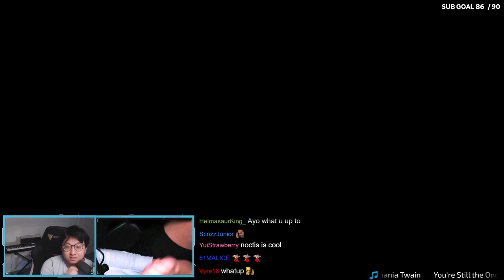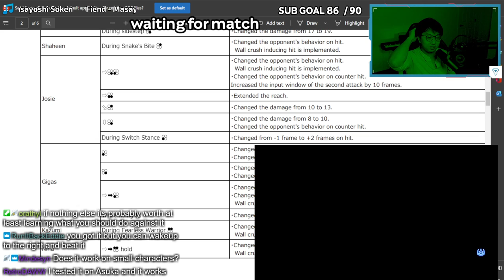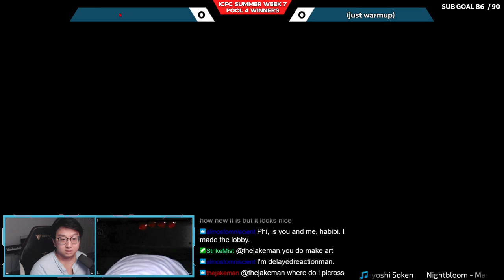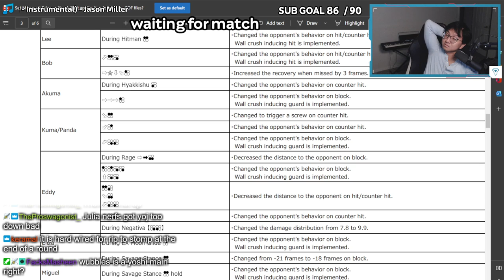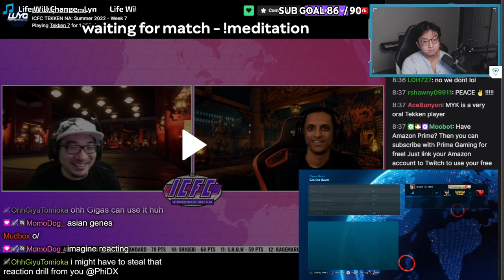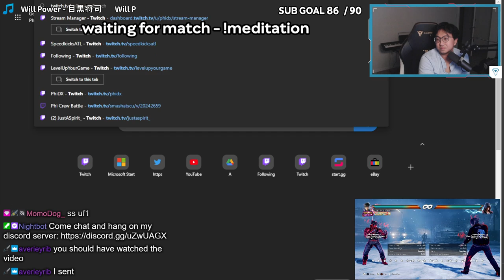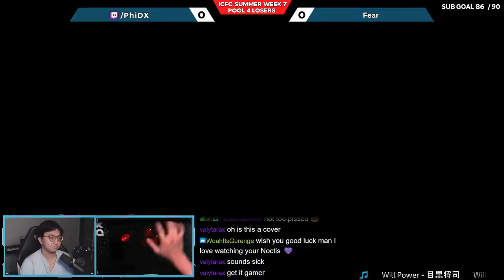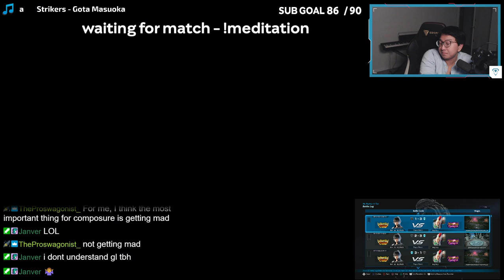Patch deep dive until ICFC !patchnotes - August 18, 2022